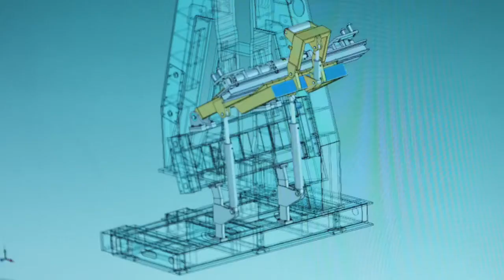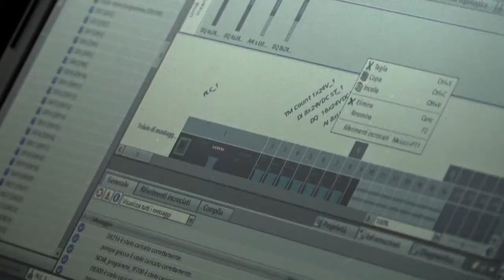FACCIN Corporate Video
Faccin Group manufactures and commercializes three great brands, Faccin, Roundo and Boldrini offering the widest range of Plate Rolls, Angle Rolls, Dished Head Lines and Special Machines from small to big capacities, standard or tailored to the needs of the customers and all with one feature in common: long-lasting guaranteed performances.

From small to large, from simple to the most challenging projects, combining the vertically integrated production and engineering skills with latest technologies we provide effective solutions to ensure effectiveness and efficiency in productivity.